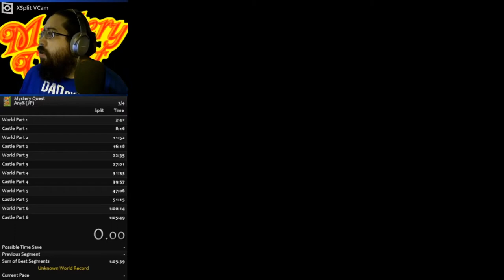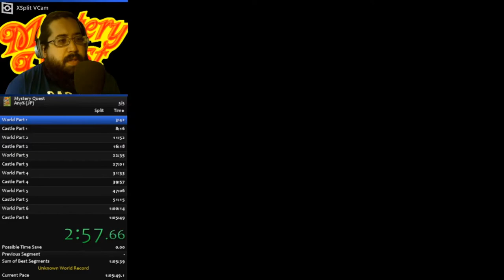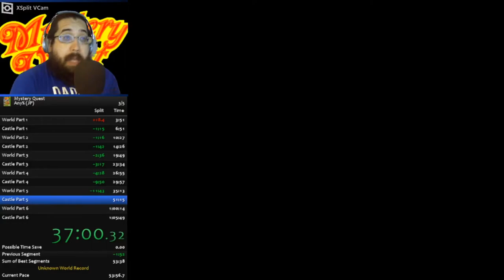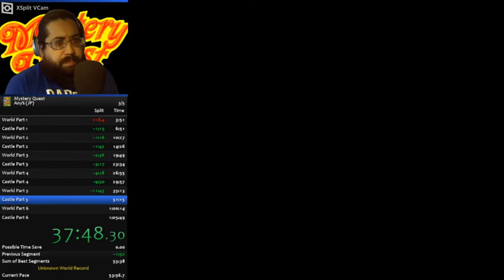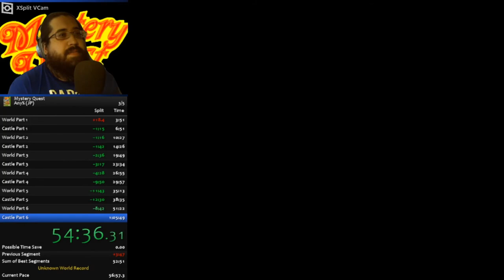Hao-kun no Fushigi Na Tabi (Mystery Quest) Any% 54:44